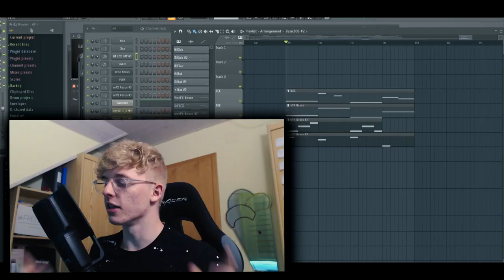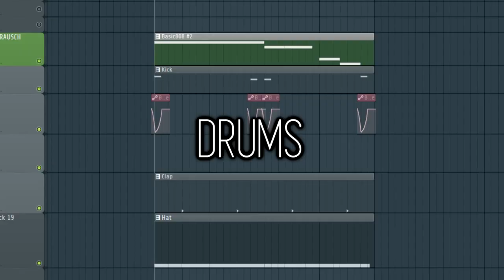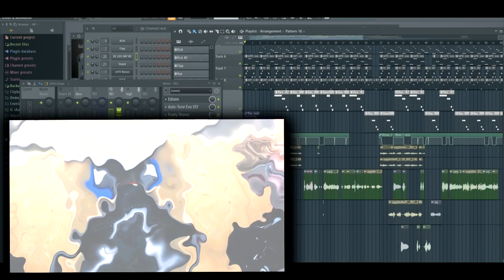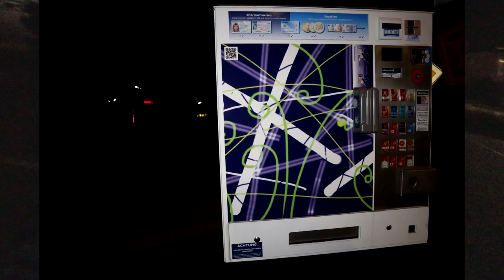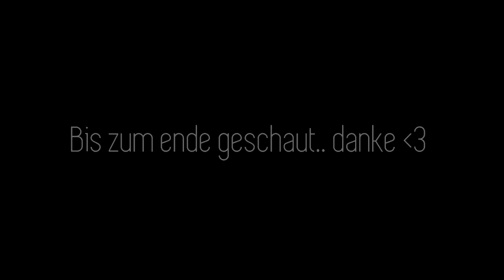Wir MACHEN einen CLOUDRAP SONG in 6 MINUTEN! +Musikvideo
Heute gibts das erste Video im Bereich Musik machen. Schreibt gern wie ihr es findet in die Kommenatre

📸EQUIPMENT
*Objektiv* : Standard m50 objektiv
*Clip Microphone* :